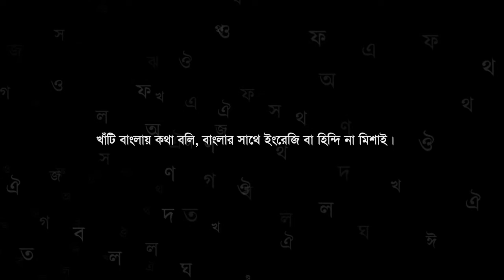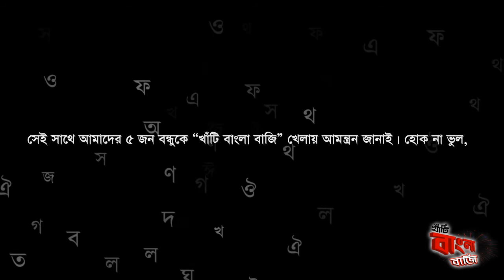খাঁটি বাংলা বাজি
গল্পঃ খাঁটি বাংলা বাজি
উপক্রমনিকাঃ ১৯৫২

"The state language of Pakistan is going to be Urdu & no other language"
৭ কোটি মানুষের মনে,প্রাণে ক্রোধের দাবানল জাগানোর জন্য এই বাক্যটিই যথেষ্ট ছিলো।
আমরা বাঙালী। বাংলায় কথা বলি, বাংলায় খাই, বাংলায় ঘুমাই, বাংলায় স্বপ্ন দেখি, বাংলায় চিন্তা করি।
কিন্তু আমরা কি সত্যিই বুকে হাত দিয়ে, হলফ করে বলতে পারি,
যে ক্রোধ, বেদনা, আকুলতা নিয়ে
"ওরা আমার মুখের ভাষা কাইড়া নিতে চায়" রচনা করা হয়েছিলো, গাওয়া হয়েছিলো আমরা সেটা উপলব্ধি করতে পারি?
আজ নিজেদের অবহেলায় আমরা বাংলা ভাষার অবমাননা করি তার সাথে হিন্দি বা ইংরেজি মিশিয়ে কথা বলে।
বেলা তো অনেক হলো, আসুন না এই বেলা গা ঝাড়া দিয়ে উঠি, খাঁটি বাংলায় কথা বলার চেষ্টা করি।
মায়ের ভাষার আবেগকে আবারো নতুন করে সবার মাঝে ছড়িয়ে দেয়ার ক্ষুদ্র এক প্রচেষ্টার নাম " খাঁটি বাংলা বাজি "।
আসুন আমরা প্রত্যেকে অন্তত ১ মিনিট খাঁটি বাংলায় কথা বলার চেষ্টা করি এবং আমাদের কমপক্ষে ৫ জন বন্ধুকেও "১ মিনিট খাঁটি বাংলায় কথা বলার বাজি" ধরার দৃশ্য ধারণ করি। এরপর তা সামাজিক যোগাযোগ মাধ্যম ফেসবুক এ অবশ্যই খাঁটি_বাংলা_বাজি সহ লিখে দেই।
ভুল হোক কিন্তু চেষ্টার মাধ্যমে আমাদের নিজেদের ভুলগুলোকে শুধরাই। ভাষার প্রতি ভালোবাসাকেও নতুন করে বাড়াই।